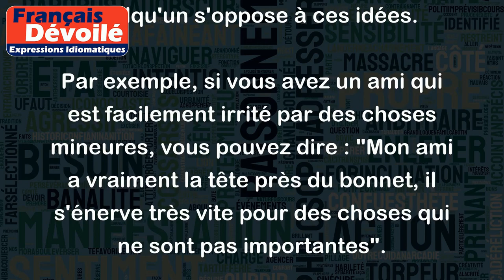Avoir la tête près du bonnet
"Avoir la tête près du bonnet" est une expression française qui signifie être facilement irrité, impatient ou agacé par des choses mineures. Cela peut également signifier être très attaché à son image ou à ses convictions, et donc être facilement irrité lorsque quelqu'un s'oppose à ces idées.
Par exemple, si vous avez un ami qui est facilement irrité par des choses mineures, vous pouvez dire : "Mon ami a vraiment la tête près du bonnet, il s'énerve très vite pour des choses qui ne sont pas importantes".
Une autre manière d'utiliser cette expression serait de dire : "Le patron de cette entreprise a vraiment la tête près du bonnet", ce qui signifie que le patron est très attaché à sa position et qu'il peut être facilement irrité si quelqu'un s'oppose à lui.